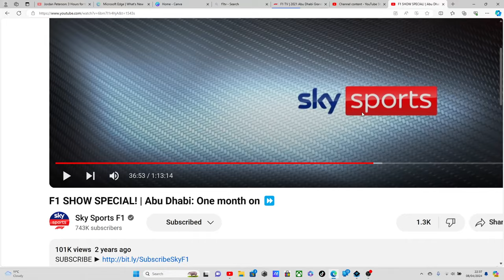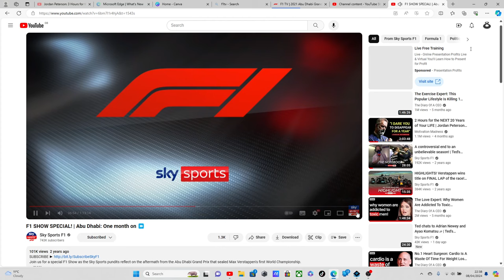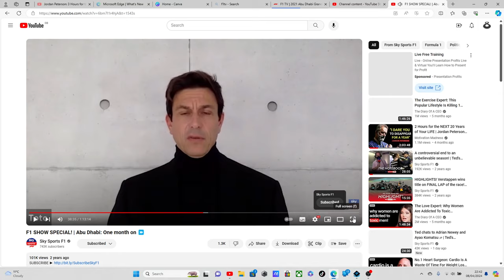Part 8 of EXPOSING THE SKYSPORTS F1 FRAUDSTERS